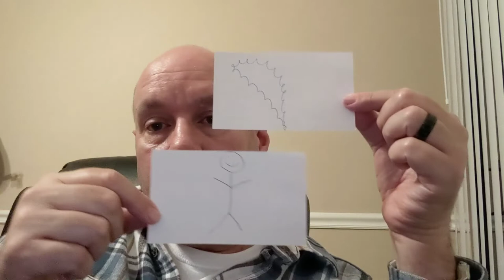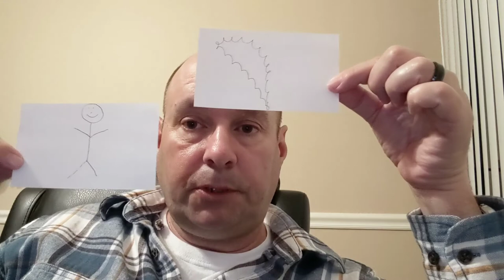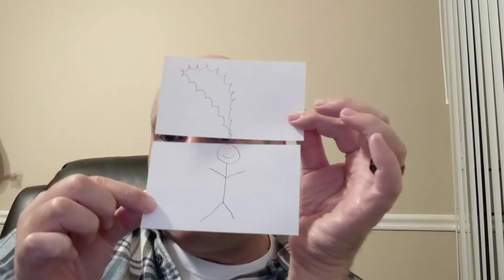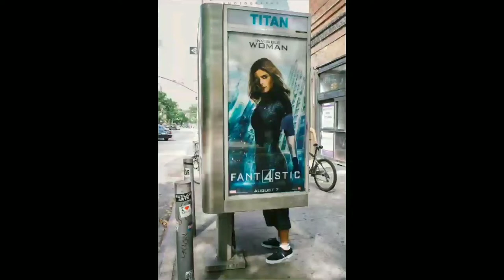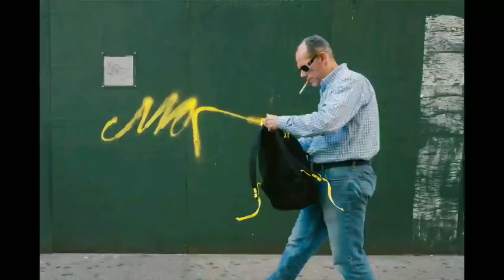Jonathan Higbee: Truly Coincidental Photos?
I believe his photos fall into four categories:

1. Moving himself into a position that creates the proper perspective.
2. Using burst on the shutter to fill the buffer, later choosing the image that creates the proper perspective.
3. Purely staged photos.
4. Truly spontaneous, coincidental, serendipitous photos.